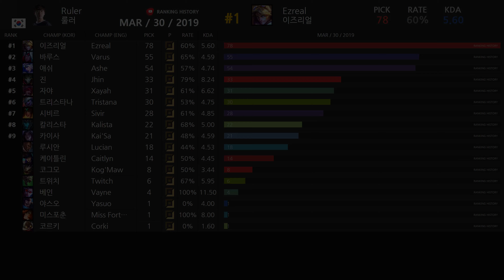룰러(Ruler) 박재혁 선수 공식대회 챔피언 픽 승률/KDA 순위